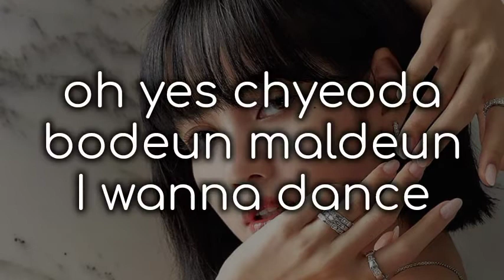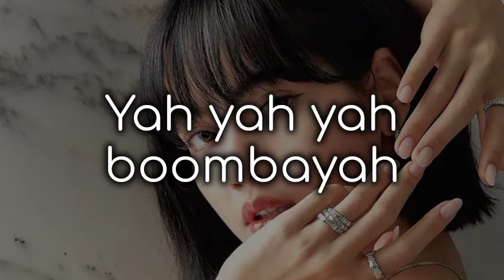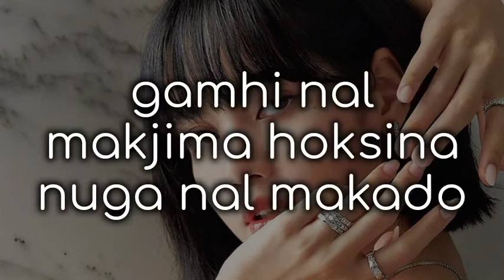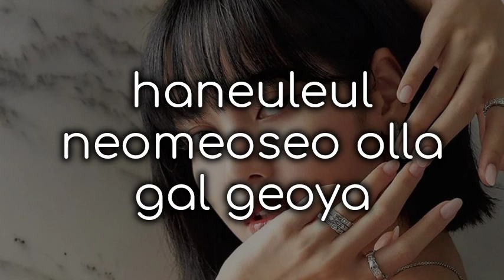BOOMBAYAH-BLACKPINK| karaoke Lisa's part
Bye:)